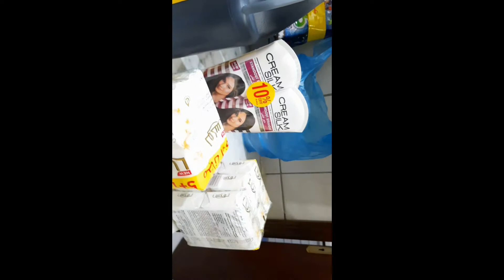THE DAY WITH ME